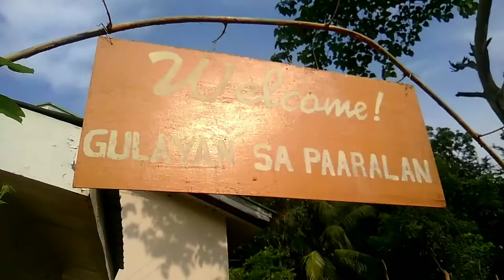HOW TO MAKE VEGETABLE GARDEN HEALTHY |DIY |reuse| vermicast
Containerized garden in school help save mother earth.